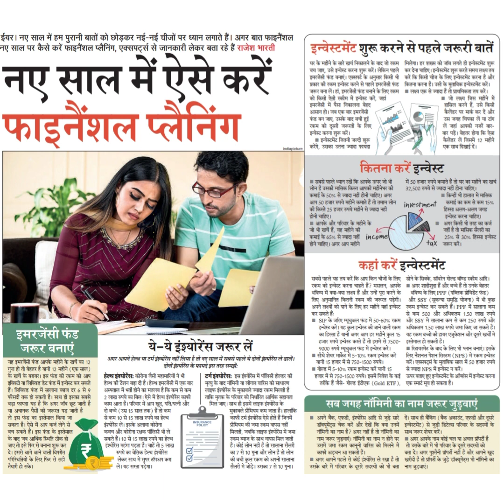ईयर। नए साल में हम पुरानी बातों को छोड़कर नई-नई चीजों पर ध्यान लगाते हैं। अगर बात फाइनैशलनए साल पर क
ईयर। नए साल में हम पुरानी बातों को छोड़कर नई-नई चीजों पर ध्यान लगाते हैं। अगर बात फाइनैशल
नए साल पर कैसे करें फाइनैंशल प्लैनिंग, एक्सपट्स से जानकारी लेकर बता रहे हैं राजेश भारती
नए साल में ऐसे करें
फाइनैंशल प्लीनेंग
इमरजेंसी फंड
जरूर बन्ाए
यह इमरजेंसी फंड़ आपके महीने के खुर्चें का 12
ना हो तो बेहतर है यानी 17 महीने एक साल।
के खर्चे के बराबर। इस फड की रकम को आप
इक्विटी या लिक्विड डेंट फेंड में इन्वेस्ट कर सकते
बड़ा फायदा यह है कि अगर जॉब छट जाती ै
या अचानक पैसों की जरूरत पड़ जाती है।
तो इस फंड का इस्तेमाल किया जा
सकता है। ऐसे में आप कर्ज लेने से
बच सकते हं। इस फंड के इस्तेमाल
के बाद जब आर्थिक स्थिति ठीक हो
जाए तो इसे फिर से बनाना शुरू कर
दें। इससे आगे आने वाली विपरीत
परिस्थितियों के लिए फिर से सही
तैयारी सके
ये-ये इंश्योरेंस जरूर लें
अगर आपने हेल्थ या टर्म इंश्योरेंस नहीं लिया है तो नए साल में सबसे पहले ये दोनों इ्योरेस ले डालें।
दोनों हुंश्योरेंस के फायदे इस तरह सम्झे,
हेल्थ इंश्योरेंसः कोरोना जैसी महामारियों ने भी।
हेल्थ की टेशन बढ़ा दी है। हल्थ इमरजस म एक बार
काम आता है। परिवार में आप खुद, पति/पत्नी और
दो बच्चे (उम्र 15 सल तक) हैं तो कम
से कम 10 से 15 लाख रुपये का हेल्थ
इंश्योरेंस लें। इसके अलावा कोरोना
कवच और कोरोना रक्षक पॉलिसी भी ले
सकते हैं। 10 से 15 लाख रुपये का हेल्थ
इंश्योरेंस महंगा पड़ता है। चाहं तो 5 लाख
रुपये का बेसिक हेल्थ इंश्योरेंस
लेकर साथ में सुपर टॉपअप करा
लें। यह सस्ता पड़ेगा।
टर्मइंश्योरेंसः इस इंश्येरेंस में पालिसे होल्डर की
मृत्यु क बाद नमिन या लागल वारसे को संथारण
मिल जाए। साथ ही इसमें लाइफ़ इंश्योरेंस के
मुकावले प्रोमियम कम जाता है। हालांकि
काफी टर्म इंश्योरेंस ऐसे होते हैं जिनमें
प्रीमियम की जमा रकम वापस नही
मिलती, जबकि लइफ इंश्योरेंस में जमा
रकम व्याज के साथ वापस मिल जाती
है। कोई लोन नहीं हैं तो सालाना सैलरी
का 7 से 10 गुना और लोन है ते लेन
की बची कुल रकम को अपनी सालाना
सैलरी में जोड़े। उसका 7 से 10 गुन्।
इन्वेस्टमेंट शुरू करने से पहले जरूरी बातें
घर के महीने के सारे खर्च निकालने के बाद जो रकम
बच जाए, उसे इन्वेस्ट करना शुरू करें। लेकिन पहले
इमरजेंसी फंड बनाएं। एक्सपट के अनुसार किसी भी
प्रकार की रकम इन्वेस्ट करने से पहले इमरजेसी फंड
जरूर बना लें। हॉ, इमरजैंसी फंड बनाने के लिए रकम
आसान हो। जब एक बार इमरजेसी
फंड बन जाए, उसके बाद बची हुई
रकम को दूसरी जरूरतों के लिए
इन्वेस्ट करना शुरू करें।
इन्वेस्टमेंट जितनी जल्दी शुरू
करेंगे, उसका उतना ज्यादा फायदा
मिलेगण। हर शखस को जॉय लगते ही इन्वेस्टमेंट शुरू
कर देना चाहिए। इन्वेस्टरमेंट शुरू करते समय लक्ष्य
करें कि किसी चौज के लिए इन्वेस्टमेंट करना है और
कितना करना है। उसी के मुताविक इन्वेस्टमेंट करें।
लक्ष्य एक से ज्यादा हैं तो प्राथमिकता तय कें।
कैलेटर पर मार्क कर दें और
उस जगह चिपका लें या टांग
ले जहां आपकी नजें बार-
बार पड़ें। वेहतर होगा कि ऐसा
कैलेंडर लें जिसमें 12 महीने
एक साथ दिखाई दें ।
कितना करें इन्वेस्ट
सबसे पहले ध्यान रखें कि आपके ऊपर जो भी
लोन हैं उसकी मसिक किस्त आपकी महीनिभर की
की किस्तें 25 हजार रुपये महीने से ज्यादा नहीं
होनी चाहिए।
आपके और परिवार के महीने के
जो भी ख्ें हैं, वह महीने की
HÍT65% à jincome
होने चाहिए। अगर आप महीने
में 50 हजार रुपये कमाते हैं तो घर का महीने का खर्च
32.500 रुपये से ज्यदा नहीँ होना चाहिए।
में मासिक
H15%
हिस्मा अलग-अलग जगह
इन्वेस्ट करन चहिए।
अगर किसी भी तरह का कर्जे
नहीं है ते मसिक सैलरी का।
25% से 0% हिस्सा इन्वेस्ट
gx ूर करे।
कहां करें इन्वेस्टमेंट
सबसे पहले वह तय करें कि आष किन चीजों के लिए सेने के सिक्के, सावरेन गोल्ड बॉण्ड स्कीम आदि।
रकम को इन्यस्ट करना चाहत है? मसलन, अपके
अपने लक्योंो क पने के लिए हर महीने यहां इन्बेस्ट
कर सकते हैं:
SIP के जरिए म्यूचुअल फंड में 50-60% रकम
इन्वेस्ट करें। यह कुल इन्वेस्ट की जाने वाली रकम
का हिस्सा है यनी अगर आप हर महीने कुल 15
हज़ार रुपये इन्वेस्ट करते हैं तो इसमें से 7500-
9000 रुपये म्यूचुअल फंड में इन्वेस्ट करें।
सीधे शेयर मार्केट में 5-10% रकम इन्वेस्ट करें
यानी 15 हजार में से 750-1500 रुपये।
गोल्ड में
इन्वेस्ट करें यानी
5-10% रकम
15
अगर शादशुद हैं आर बब हैं त उनके बहतर
रकम इन्वेस्ट कर सकते हैं। PPF में सालाना कम
से कम 500 और अधिकतम 1.50 लाख रुपये
और SSY में सलाना कम से कम 250 रुपये और
अधिकतम 1.50 लाख रुपये जमा किए जा सकते हैं
यह रकम बच्चों की हायर एजुकेशन और दूसरे खर्चोंमें
इस्तेमाल हो सकती है।
रिटायायरमेंट के बाद के लिए भी प्लान बनाएं। इसके
लिए नैशनल पेशन सिस्टम (NPS) में रकम इन्वेस्ट
करें। एक्सपट्र्स के मुताबिक साल में 50 हजार रुपये
से ज्यदा NPS में इन्वेस्ट न करें।
ऊपर बताए हुए इन्वेस्टमेंट के ऑशांस में इन्वेस्ट करना
एक स्मार्ट मूब हो सकता है।
हजार में से 750-1500 रुपये इसमें निवेश के कई
तरीके हैं जैसे- गोल्ड इटीएफ (Gotd চF),
सब जगह नामना का नाम जरूर जुड़वाए
अपने बैंक, एफडी, इंश्योरेंस आदि से जुड़े सारे दें। साथ ही बैकिंग (बैंक अकाउंट, एफडी और दूसरे
डॉक्यूमेंट्स चेक करें और देखें कि क्य उनमें
नॉमिनी का नाम है? अगर नहीं है तो नॉमिनी का
नम जरूर जुड़वाएं। नॉमिनी का नम न होने पर
उसमें जमा रकम कानूनी वारिस को मिलने में
इन्वेस्ट्मेंट ) से जुड़ी डिटेल्स परिवार के सदस्यें के
अगर आपके नाम कोई चल या अचल प्रपर्य है
तो उसके बारे में भी परिवार के दूसरे सदस्यों को
बता दें। अगर पुश्तैनी प्रॉप्टीं नहीं है और आपने खुद
है ते प्रप्य के जुड़े डॉक्यूमेंट्स भी नामिनी का
जुड़वाएं।
काफी अड़चन आ सकती हैं।
अगर आपने पहले से कोई इंश्येरेंस ले रखा है ते खरीदी
उसके बारे में परिवार के दूसरे सदस्यों को भी बता नाम
indiaplictu